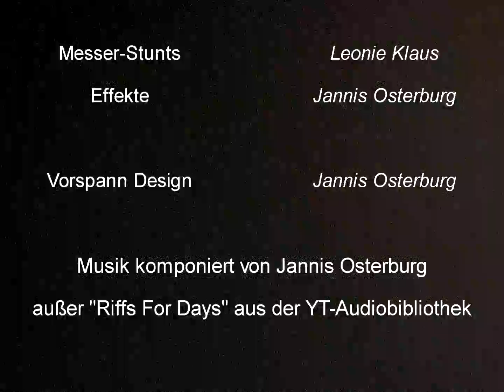Die Küchen-Räumung - ENHANCE s1e4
Das Action-Ereignis des Jahres 2021: ENHANCE!

Nachdem Marvin nicht seine Tochter gerettet hat, gehen die beiden nach Hause und versuchen dort, einen normalen Alltag zu leben...

Die Charaktere in diesem Video und im fertigen Film sind fiktiv. Die Videos dienen der Unterhaltung, keinesfalls sollen sie wahre Ereignisse darstellen.